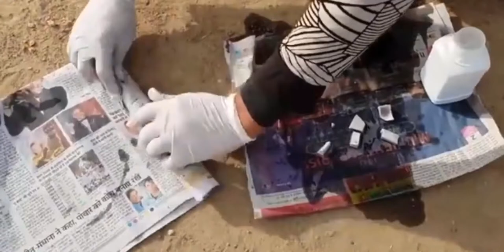Sodium Metal Vs Ice Experiment420 ( The Power Of Science)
This video is based on amazing science knowledge experiments